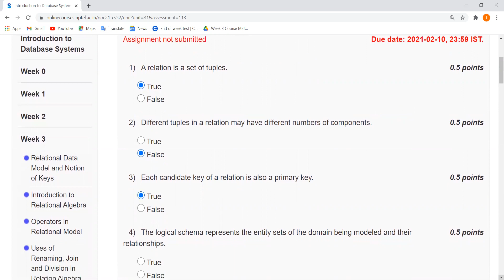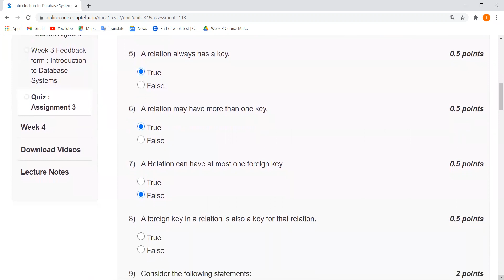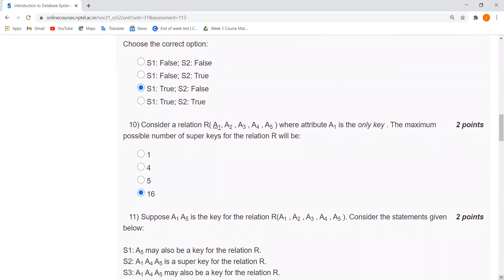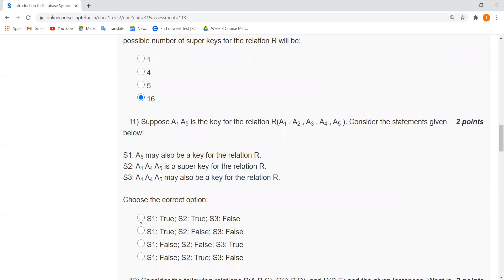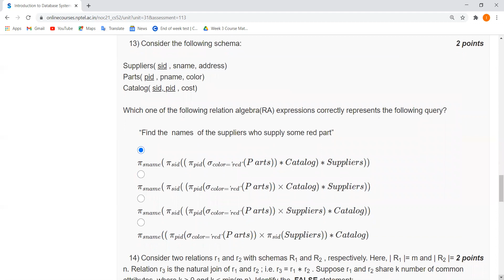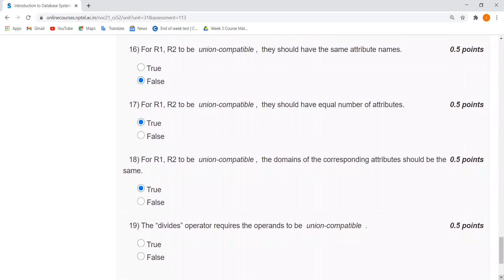Introduction to Database Systems | NPTEL | Week 3 | Assignment 3 Solution | Jan2021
Databases are the backbone of almost all the digital services and e-governance solutions. Modern businesses and financial systems heavily depend on databases systems and transaction processing for their successful operation. This course introduces the students to the various theoretical and practical principles involved in the design and use of databases systems with the help of database management systems (DBMS) and the SQL Standard

INTENDED AUDIENCE  : Any Interested Learners
PREREQUISITES   : Studying B Tech (computer science) 3rd year, Discrete Mathematics and Data Structures